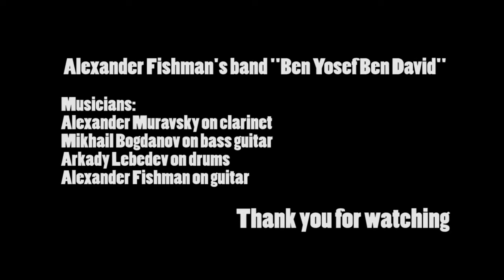Tum Balalayka 7 40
Finland , Rauma , 28/05/2017

'Ben Yosef Ben David'' band performs traditionalar Jewish Kleyzmer tunes: "Tum Balalayka" and "7:40

Alexander Fishman's band ''Ben Yosef Ben David''

Musicians:
Alexander Muravsky on clarinet
Mikhail Bogdanov on bass guitar
Arkady Lebedev on drums
Alexander Fishman on guit

Jesus Christ for the Jews Jews for the Messiah
Jeshua Mashiach for the Jews #
# church; Lord Jesus Christ; Jews for Yeshua; Christian Faith; Bible The New Testament, is the Truth! God; Prayer Worshiping Jesus Christ.